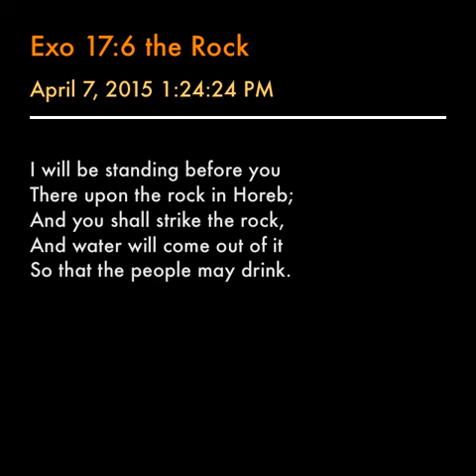Exodus 17:6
Scripture Song of Exodus 17:6